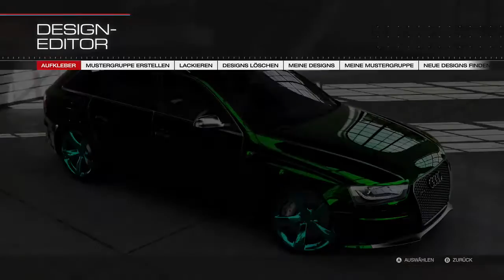FORZA MOTORSPORT 5 ✪ SHOW SAMSTAG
Alle Projekte

Game Accounts

Minecraft: Lets_Play_Jani

Clash of Clans: LPJ

Xbox: Lets Play Jani